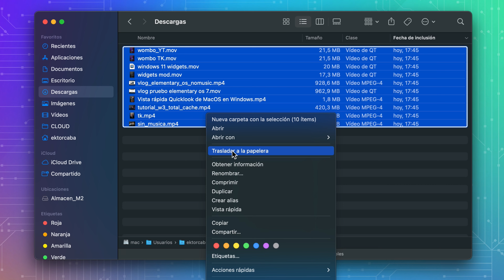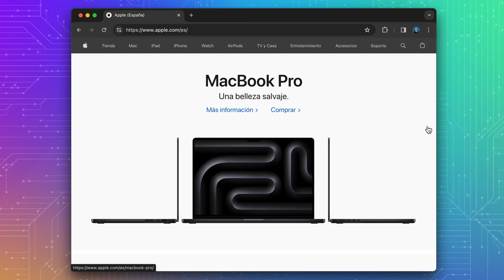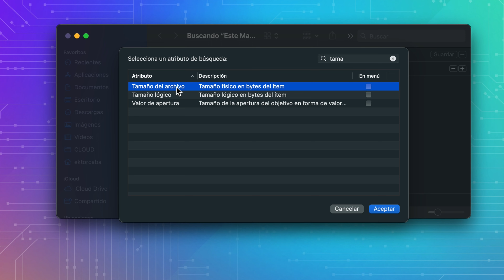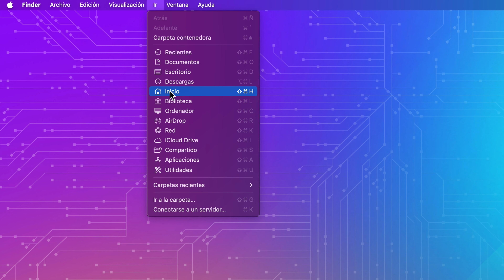LIBERAR ESPACIO en MAC